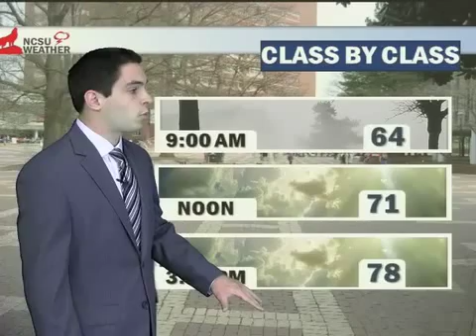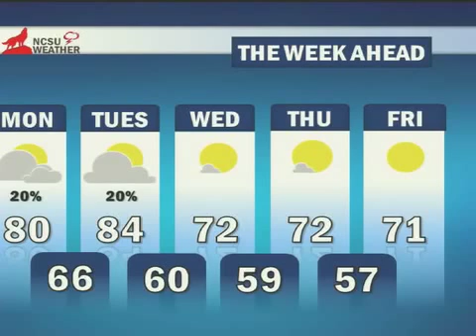NCSU Weather Forecast 9/15